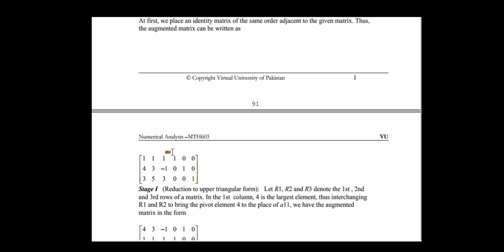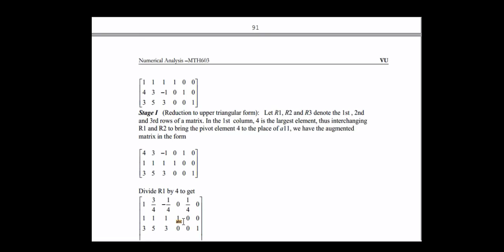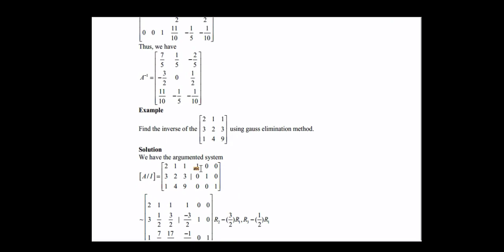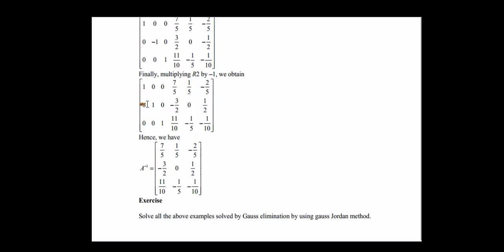MTH603 Leacture No 14 Matrix Inverse Gaussian and Jorden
How to Solve Matrix Inverse Gaussian and Jorden